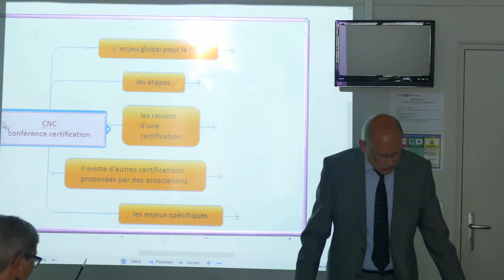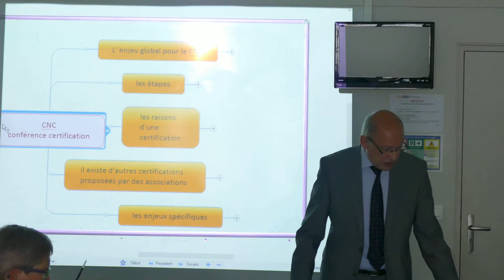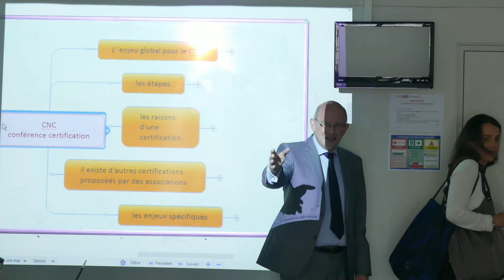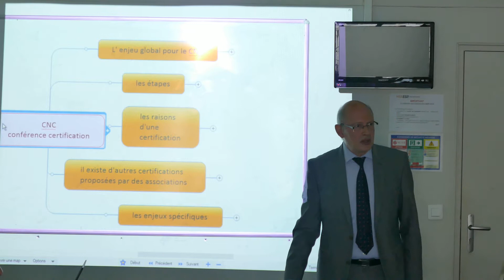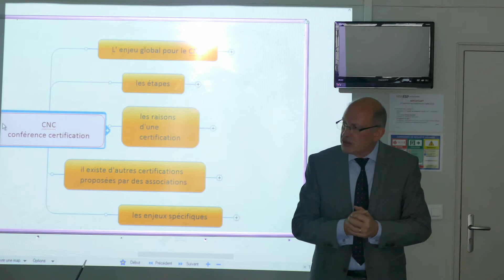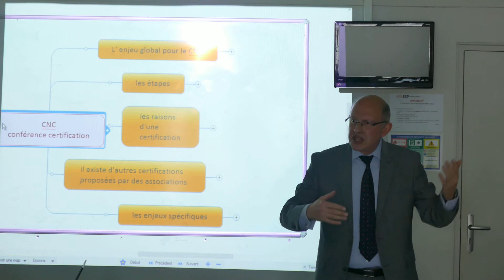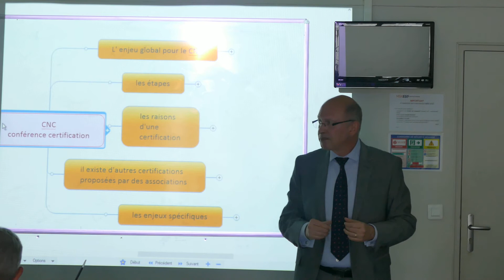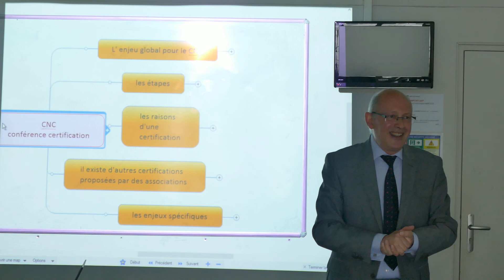Processus de certification des coachs du CNC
Le Cercle National du Coaching propose  4 niveaux de certification : coach associé, coach confirmé, coach senior, coach référent.